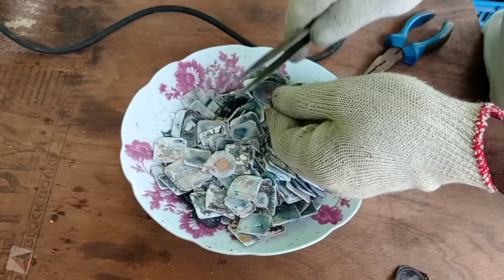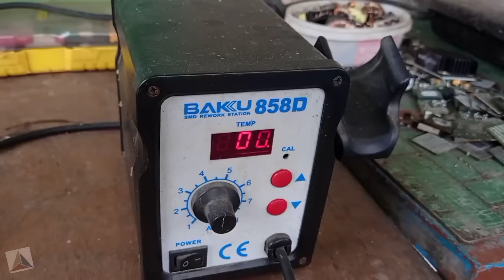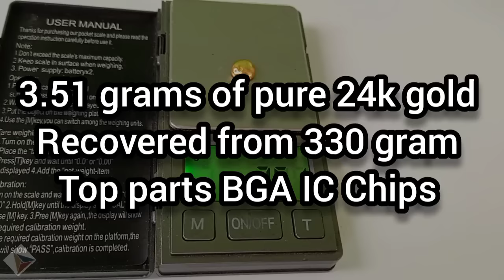Ashing BGA IC Chips (Top Parts Only) Gold Recovery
Hello Viewers,
Today we are going to show you how to recover gold from The Top parts of BGA Chips. Here we are going to use the ashing method. So enjoy the video.

gold recovery, trinity gold recovery,
0:00 Introduction
0:13 Separating the top and bottom parts first
0:35 Golen wire bonding
0:38 These are the top parts
0:44 These are the bottom parts
1:13 Here we have 330 grams of top parts
1:19 These are the equipment we are going to use For the ashing process
1:31 Top parts only
1:41 Let's burn all the chips
3:22 Burned completely
3:31 Separate the copper plates
4:55 Let's put these chips in a blender machine
5:28 Almost done
5:49 Turned to ashes
6:14 Add water
6:53 Slowly pour out the water after mixing properly
7:10 Do this process 2-3 times
7:47 Here are all the golden elements
8:05 Let's take these in a glass beaker
8:35 Pour 300ml HCI
9:36 Let's test if the solution has gold in it
10:06 Let's filter it using the filtering fabric
11:06 Let's cotton filter the solution
11:23 Filtered
11:49 Mix Sodium metabisulfite with water
12:05 Pour it into the solution
12:26 Leave it for overnight
12:37 The next day
12:45 Slowly pour out the liquid
13:02 Add hot water
13:29 Pour out the water again
13:40 Do this hot water wash 2-3 times
13:53 Let's dry it using the hot air gun
14:07 Almost dried
14:29 Mix it with Sodium carbonate
15:49 Add some borax